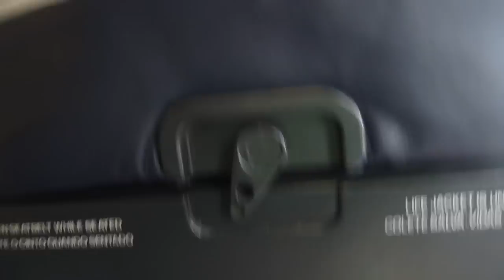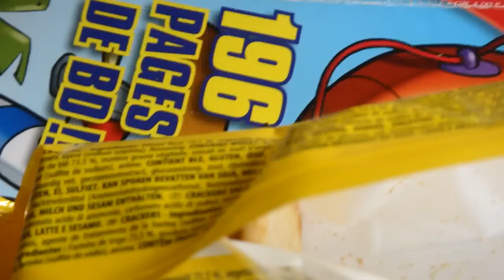VOO TAP LISBOA PARIS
VOAR SOBRE A CIDADE DE LISBOA é UM SONHO...  "AMO TE LISBOA"